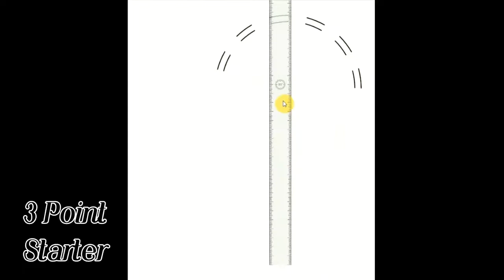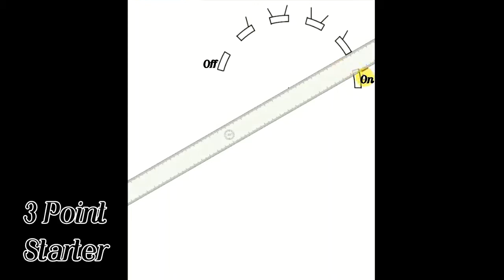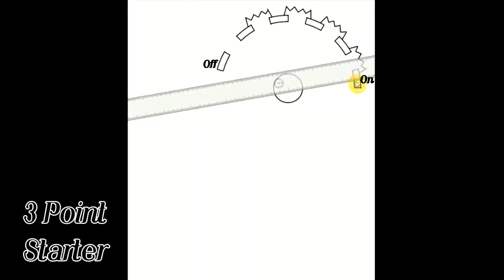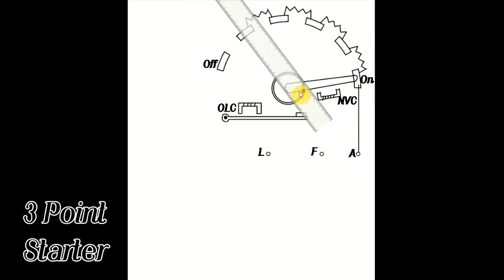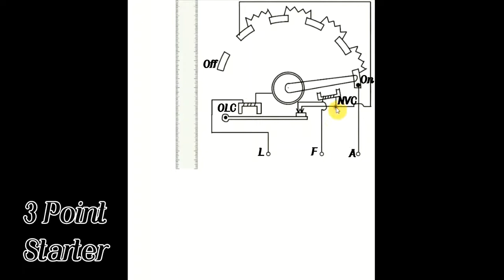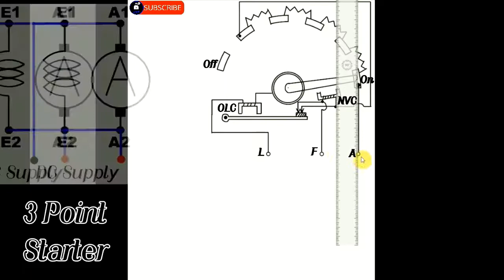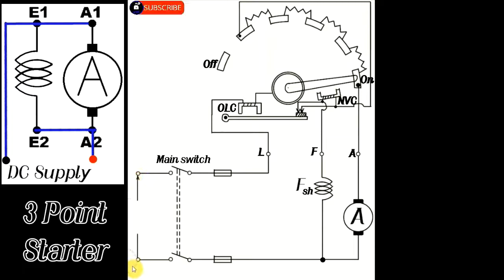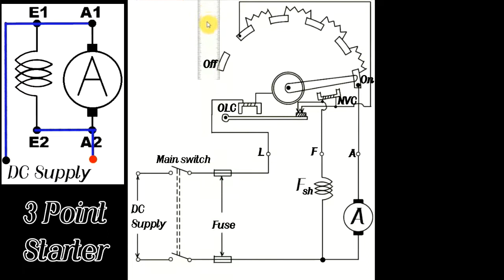तीन बिंदु स्टार्टर का आरेख भाग -2(Diagram of three point starter part-2)#52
Hello friends,
          इस वीडियो में, आप सभी को आईटीआई इंजीनियरिंग ड्राइंग में तीन बिंदु स्टार्टर को कैसे बनाएंगे। (In this video, you will all learn how to make a three point starter in an ITI engineering drawing.)

दोस्तों, अगर आप ITI की ड्राइंग सीखना चाहते हैं और ड्राइंग को आसान या तेजी से बनाना चाहते हैं, तो इस चैनल के साथ बने रहें और इस चैनल को लाइक और सबस्क्राइब करें।